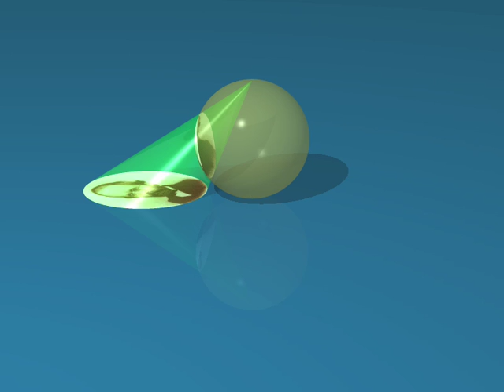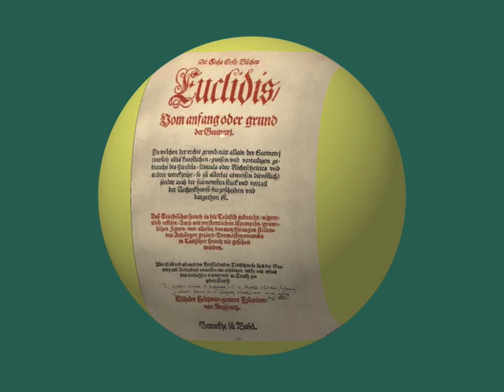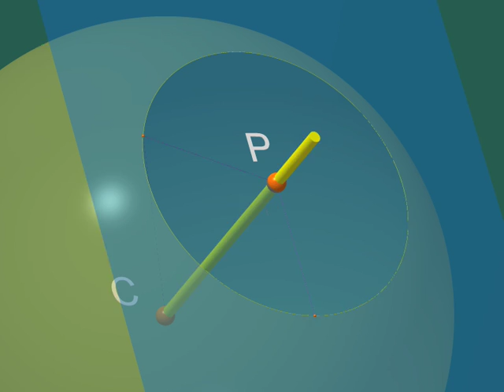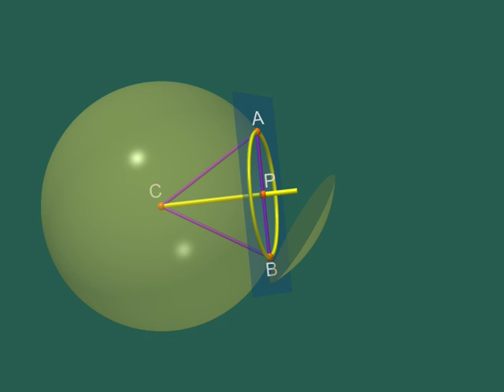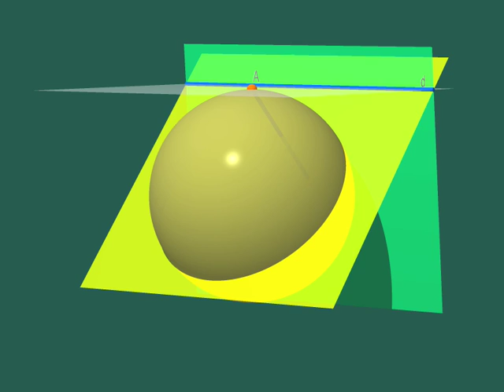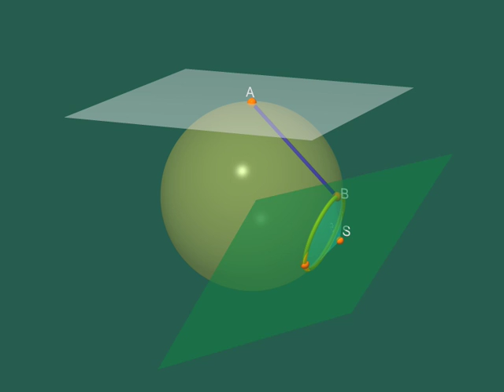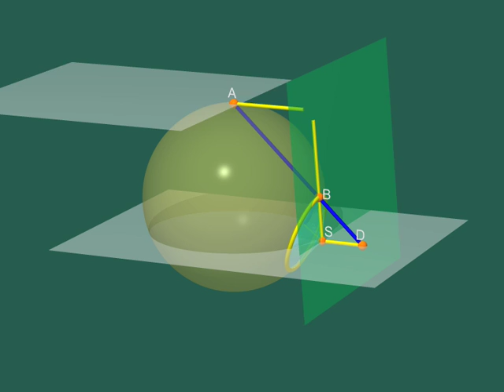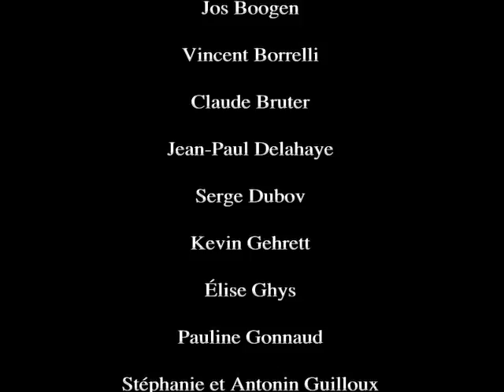Dimensions: Dowód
Rozdział dziewiąty: Dowód

Matematyk Bernhard Riemann tłumaczy znaczenie dowodów w matematyce. Udowadnia twierdzenie związane z rzutem stereograficznym.

Autorzy:
Jos Leys, odpowiedzialny za wizualizację omawianych zagadnień
Étienne Ghys, odpowiedzalny za scenariusz i matematyczną stronę filmu
Aurélien Alvarez, odpowiedzialny za techniczną stronę przedsięwzięcia